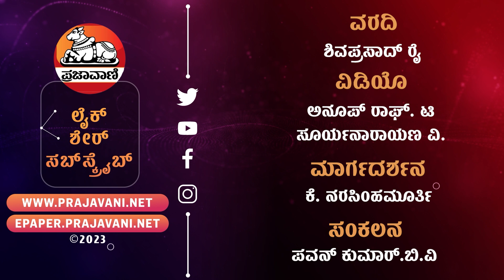ಹೊಸ ವರ್ಷ: ಧಾರ್ಮಿಕ, ಪ್ರೇಕ್ಷಣೀಯ ಸ್ಥಳಗಳಲ್ಲಿ ಪ್ರವಾಸಿಗರ ಸಡಗರ I New Year Celebration I Mysuru Palace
ವರ್ಷಾಂತ್ಯದಲ್ಲಿ ಸಾಲು ಸಾಲು ರಜೆ ಹಿನ್ನೆಲೆ ಪ್ರವಾಸಿ ತಾಣಗಳಿಗೆ ಭೇಟಿ ನೀಡುವುದರ ಜೊತೆಗೆ, ಹೊಸ ವರ್ಷದ ಸ್ವಾಗತಕ್ಕೆ ಜನ ಸಜ್ಜಾಗುತ್ತಿದ್ದಾರೆ. ಅದರಲ್ಲಿಯೂ, ಈ ಸಡಗರ ಮೈಸೂರು ಪ್ರವಾಸೋದ್ಯಮಕ್ಕೆ ಹೊಸ ಕಳೆ ತಂದಿದೆ. ರಾಜ್ಯದ ನಾನಾ ಭಾಗದಿಂದ ಬಂದಿರುವ ಜನ ಪ್ರವಾಸಿ ತಾಣಗಳಲ್ಲಿ ಸಮಯ ಕಳೆಯುತ್ತಿದ್ದಾರೆ.